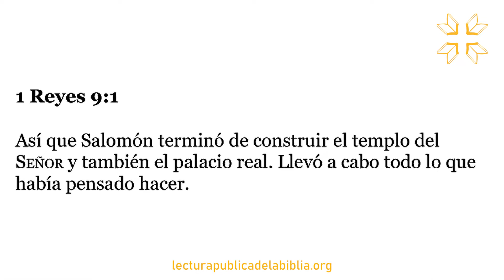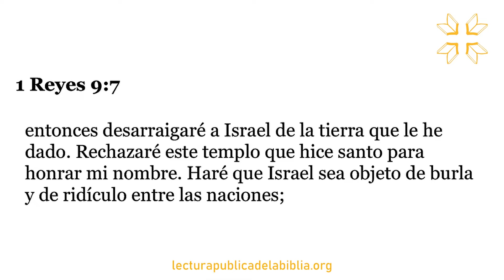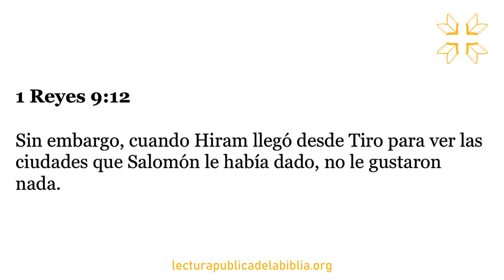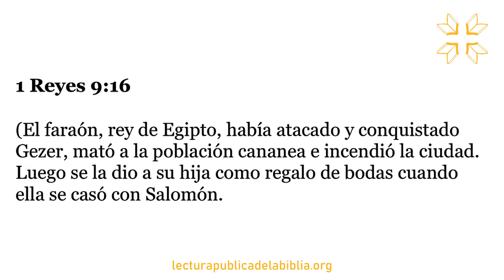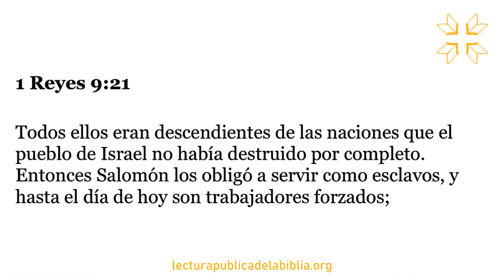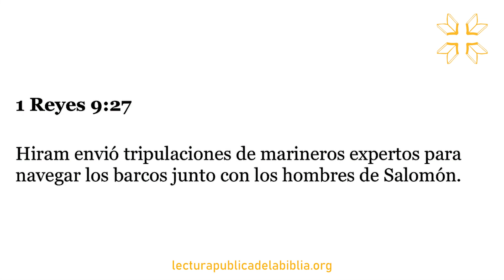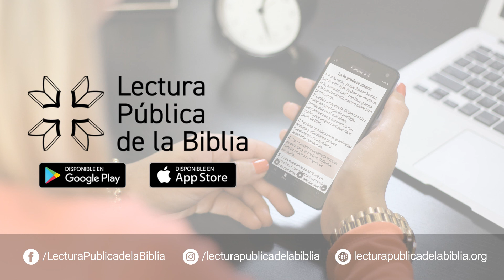Audio Biblia Dramatizada | 1 Reyes 9